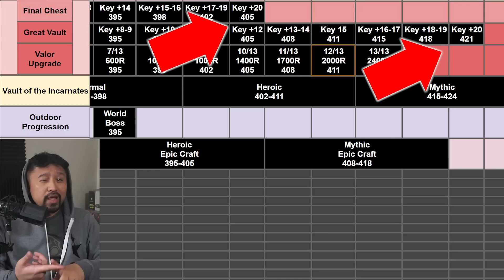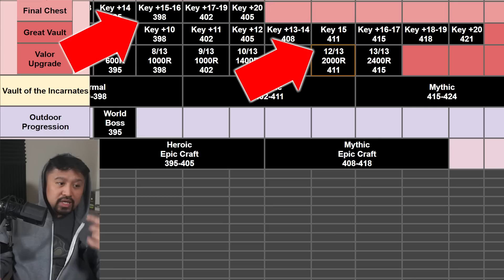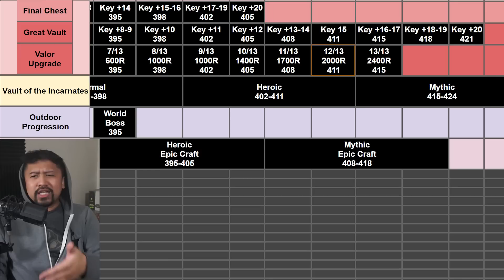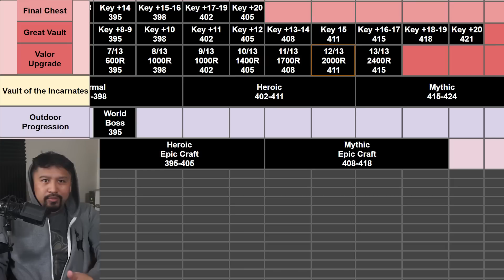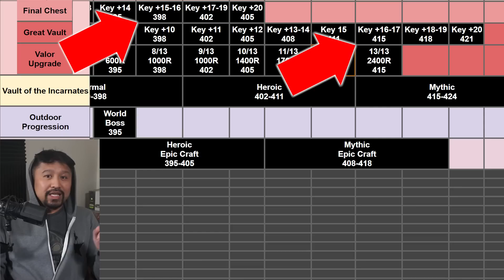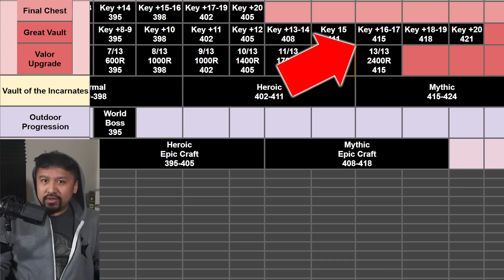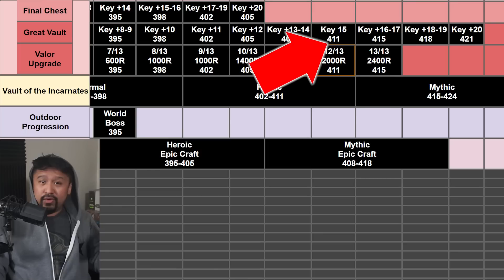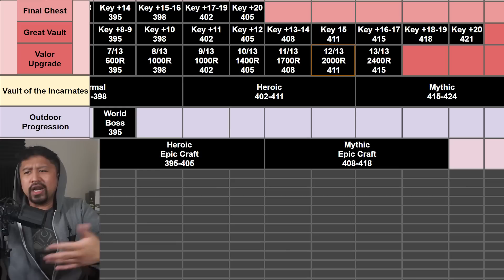+16 Keys The Meta Way To Gear In Dragonflight? Speculation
Running Mythic Keystones at a +15 might be going away with nothing even resembling a replacement. But I think I found one anyway. Will you love it or hate it?

World of Warcraft and World of Warcraft: Shadowlands is developed by Blizzard Entertainment. Check them out or sign up to play for FREE up to level 20!